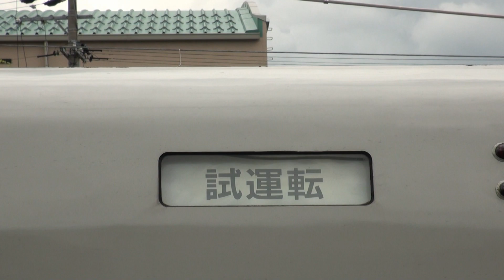【Ｅ３５１系Ｓ２１編成が試運転で富士見折返し】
長総に入場していたＥ３５１系Ｓ２１編成「バッタ顔」が出場試運転で富士見で折り返し松本へ帰区しました。余談ですがＥ３５１系もかなり痛みが目立っていました。（２０１６．８．１撮影）